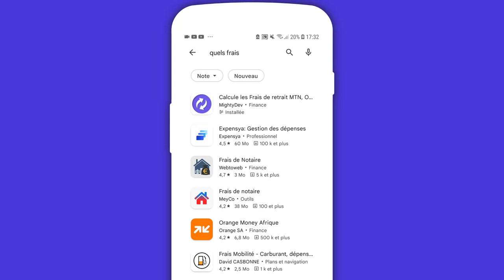Facilement calculer ses frais de retrait Mobile Money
Comment calculer ses frais de retrait, de dépôt, et d'envoir sur Orange Money, MTN Mobile Money, Tigo, Moov, Airtel, etc?

Il faut juste télécharger le calculaeur de frais - Quels Frais , et suivre le petit tuto!

Voilà donc comment avoir tes frais de transactions sur Mobile Money.